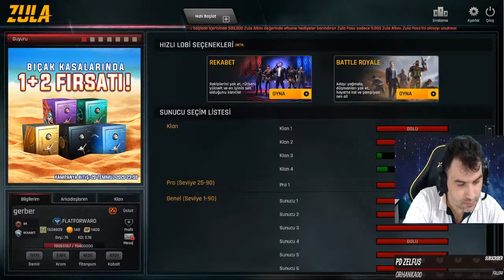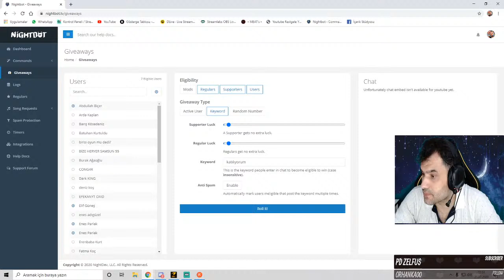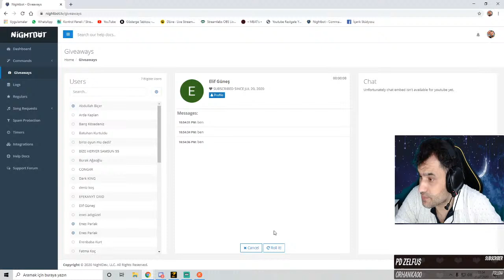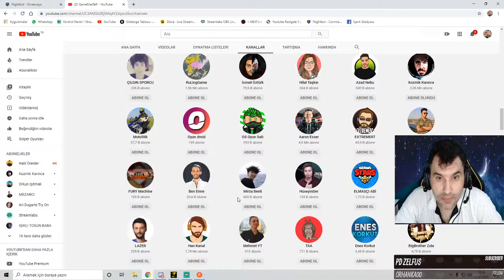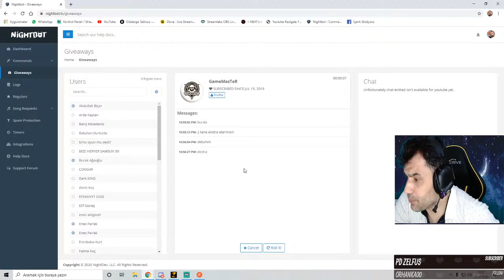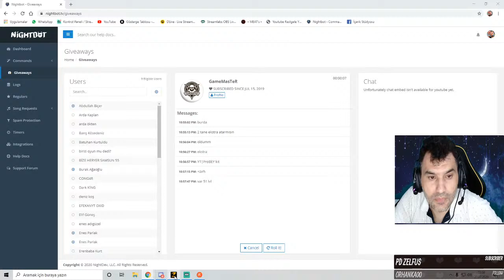HER SEFERİNDE BALIM AKIYOR İŞİN SIRRI BELLİ İZLE DE GÖR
ŞUAN Kİ BİLGİSAYAR EKİPMANIM

işlemci AMD FX(tm)-9370 Eight-Core Processor 4.40 GHz

Sitem türü  64 bit işletim sistemi, x64 tabanlı işlemci

Ekran kartı  AMD Radeon (TM) R9 390 Series

Logitech Full HD 1080P Kamera

Logitech G502 Mause

Logitech G213 Klavye

Acer 244 Hz Monitör

Lenovo 60 Hz Monitör

Merhaba ben Ramazan AĞGÜRBÜZ,sizlere olan sevgim saygım ve youtube olan bağlılığım sizinle bütünleşmemi sağlıyor bizler tosun ailesi olarak sizleri çok seviyoruz küçük'den büyüğe genci'den yaşlısına hepinize teşekkürlerimi sunuyorum kanalımızın başından beri bizleri yalız bırakmadan takip eden destekleyen değerli dostlar başlattığımız bu küçük yolda sizlerinde desteği ile büyüdük ve daha da büyüyüp dev gibi olmaya gayret gösteriyoruz sizlerle artık en doğal hallerimizi yaşantı mızı video ya çekip şaka,komedi,eylence,challenge,vlog,montaj,akım,tepki, ve daha bir sürü video çekip sizlerle paylaşıyorum.